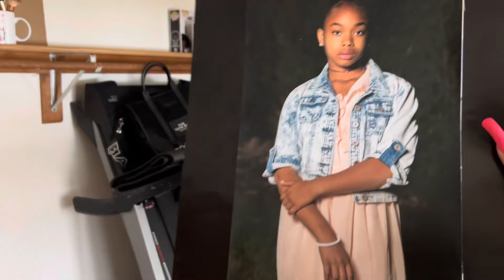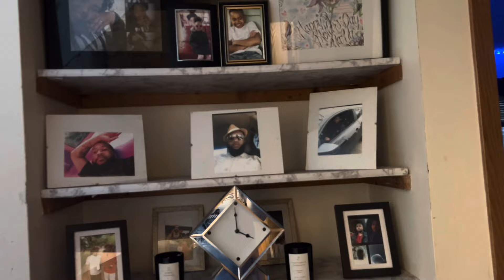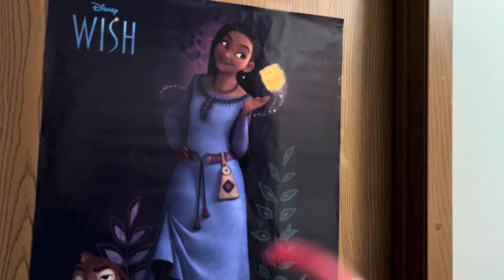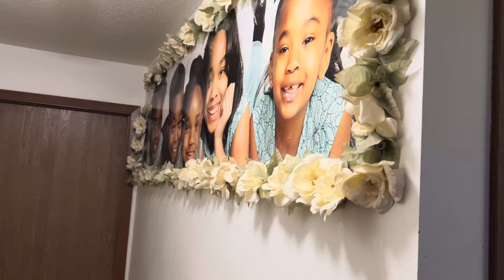What does the inside look like??peachmcintyre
Just a little tour of my place!! Not to much on my home people, it’s a gift from God and I’m so grateful and appreciative 🩷💪🏽